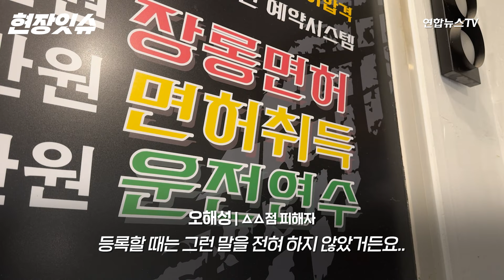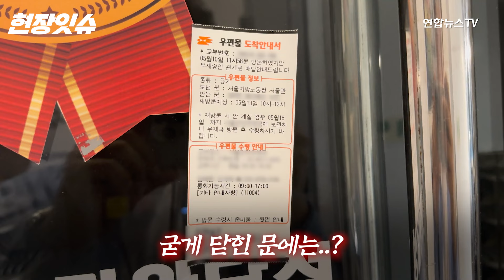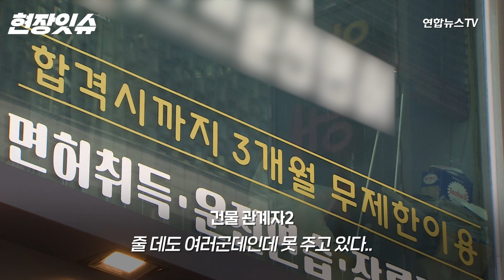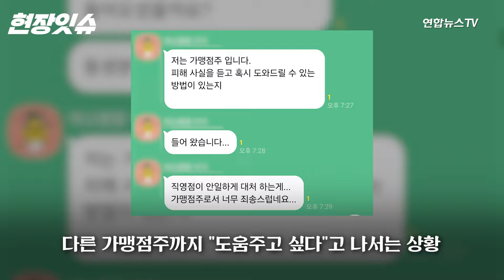[현장잇슈] '실내 운전연습장' 돌연 '영업종료'…본사 찾아가니 / 연합뉴스TV (YonhapnewsTV)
지난달 24일, 국내 유명 실내 운전연습장의 두 직영점이 돌연 영업을 종료했습니다. 이용권을 구매한 손님들에게는 사전 공지 하나 없이 이뤄진 건데요. "환불을 도와드리겠다"고 했지만 3주째 연락 두절인 본사에 직접 다녀왔습니다.